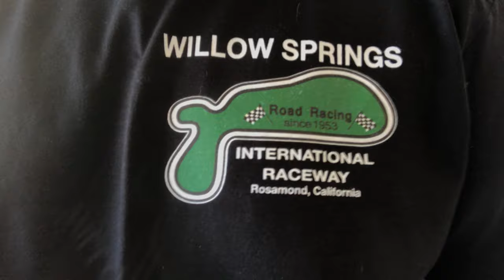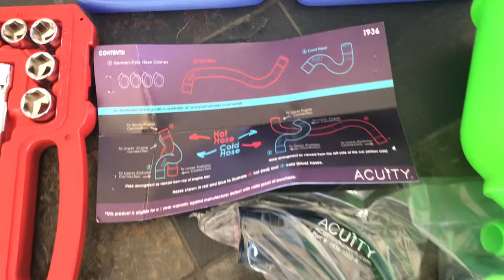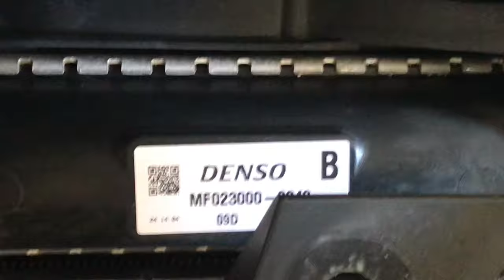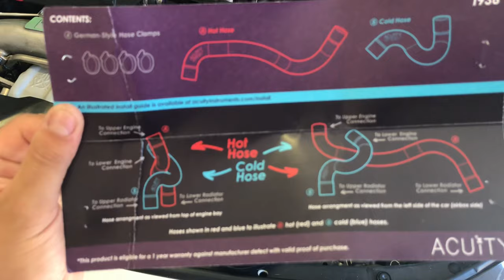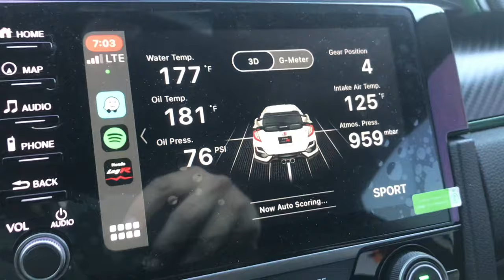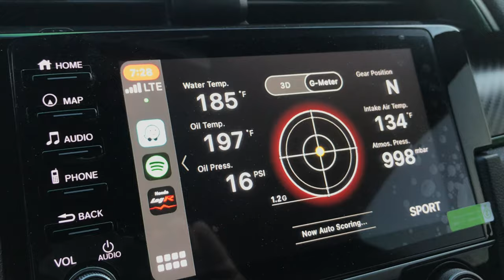Acuity Instruments Radiator Reverse Flow Hoses Install On My FK8 Civic Type R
Follow My Build On IG: @FK8.CTR 🏁
Today I show you how to install Acuity Instruments Super Cooler Reverse Flow Silicone Radiator Hoses on my ‘21 FK8 Civic Type R. Not at all a hard install to do on your own. Added VP Racing Stay Frosty Coolant to replace OEM radiator fluids.

Audio glitched during rendering for whatever reason 17:30 onward, my apologies.
(Social Media Links) 📲
Be the first to check out every new episode by enabling the notifications bell to All, your support is greatly appreciated, thank you. 🔔